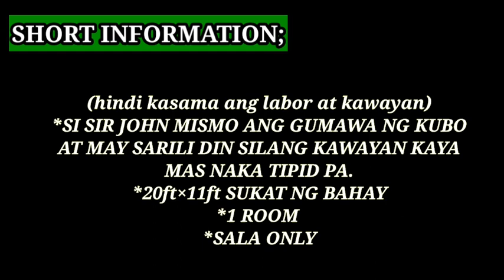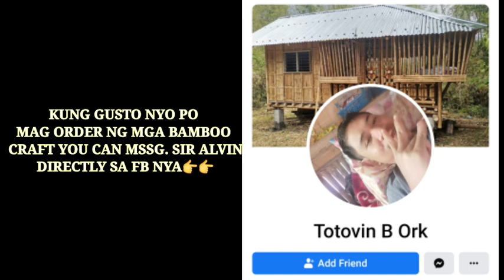30K PESOS WORTH BAMBOO HOUSE||LOW COST HOUSE IN PHILIPPINES🇵🇭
THANK YOU SIR ALVIN JOHN DAHIL PINAYAGAN MO KAMING MASILIP ANG IYONG BAHAY,CONGRTAS AND THANK YOU PO